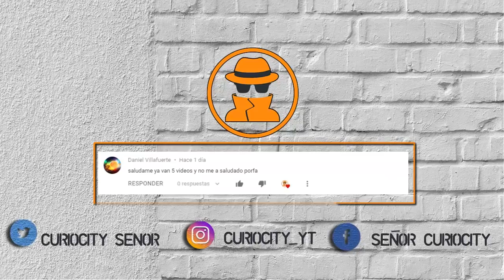50 Fotografias HISTORICAS Que Tienes Que Ver